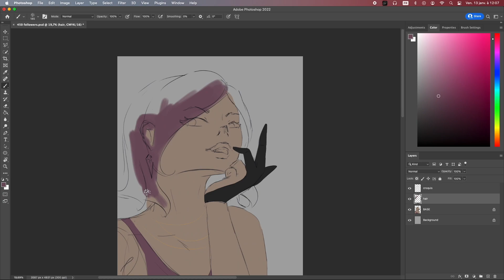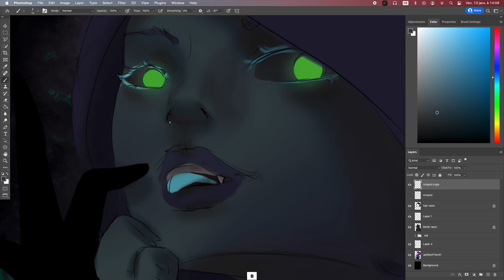【Speedpaint】-- NEON (1st DTIYS)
I really wanted to do something special for my 150th publication, and I decided to do my very first DTIYS to celebrate that, and also my 450 FOLLOWERS!! 🎉 I can't believe I already reached that number, thank you SO MUCH guys for yoursupport ❤️❤️

Deadline is the 21th of March! ✨